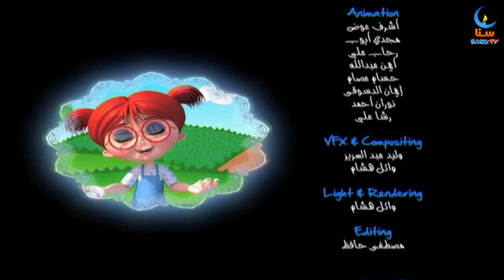القرآن - بدون إيقاع - من ألبوم أغلى هدية | قناة سنا SANA TV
انشودة القرآن بدون موسيقى  - اغنية عن القرآن - اناشيد اطفال - اناشيد تربوية - اناشيد باللغة العربية الفصحى - قصص مصورة للاطفال - arabic children songs - arabic kids songs
كلمات النشيد :
ألف لام ميم ... القرآن كريم
يتلوه الأطفال ... في حب وجمال
ما أحلى الكلمات ... في تلك الآيات
لما في البستان ... رتله حسان
غردت الأطيار ... من فوق الأشجار
نسمات خضراء ... عطَّرت الأجواء
لما ذات مساء ... قرأت فيه دعاء
سمعتها النجمات ... أرسلت البسمات
قالت : جل الله ... صوتك ما أنداه
كان البدر يسير ... فوق الأرض يدور
يستمع القرآن ... من كل البلدان
يهتف : يا الله ... قولك ما أحلاه
أصوات الأطفال ... ونساء ورجال
تقرأ في القرآن ... تشدو في إيمان
نشهد أن الله ... أنزله وحماه

كلمات : سليم عبد القادر
ألحان : ضرغام فاضل
أداء : إلهام أحمد
إخراج : طارق راشد

ساهم بنشر رسالتنا الهادفة عن طريق مشاركة الفيديو مع الآخرين :)